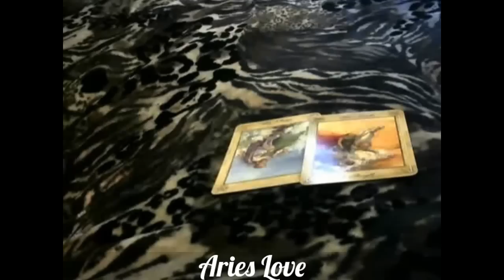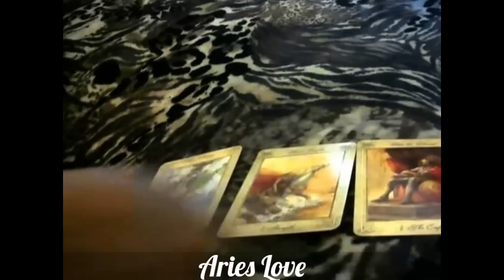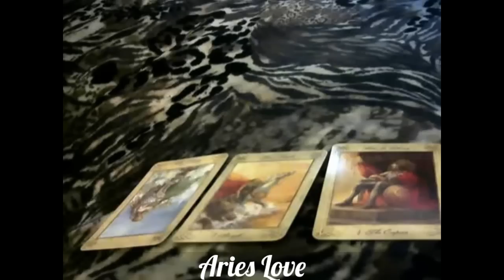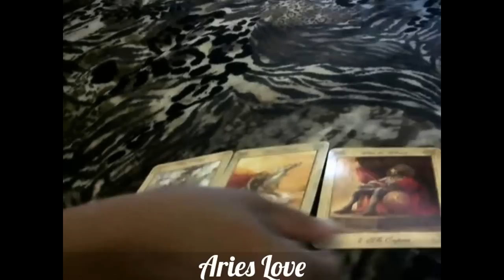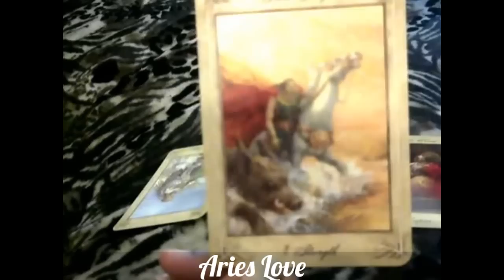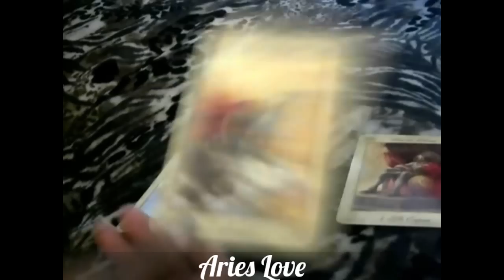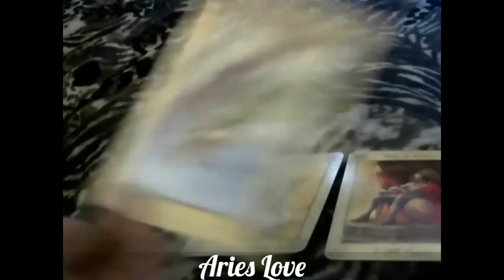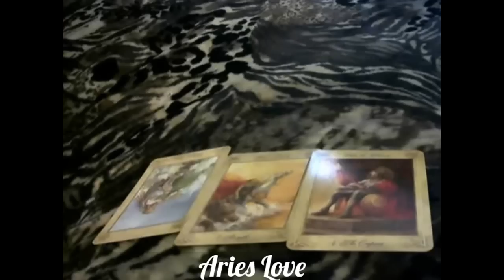This Just In...Aries (Love) January 2017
"the eight5vibe"

Love quick fix reading for Aries Sun, Moon and Rising.

Deck: The Llewellyn Tarot by Anna Marie Fergusen